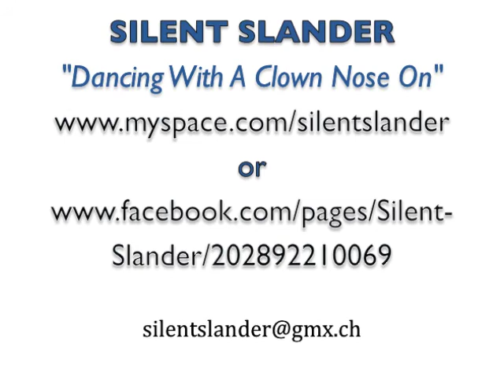Silent Slander - Dancing With A Clown Nose On.mov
Swiss Metal